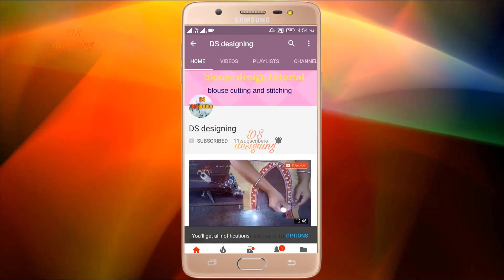paithani blouse design | paithani blouse back neck design cutting and stitching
blouse design
blouse cutting